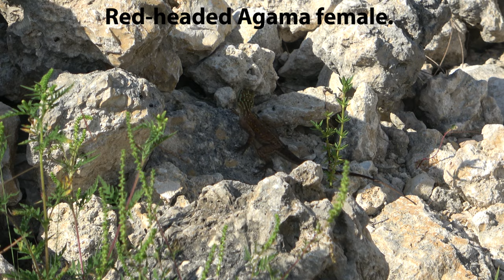RED-HEADED AGAMA LIZARD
Red-headed Agama lizards are native to South Africa but are now well establish in South Florida.  Enjoy.